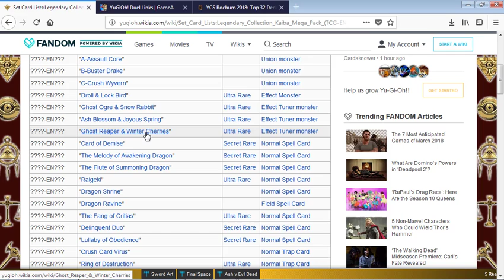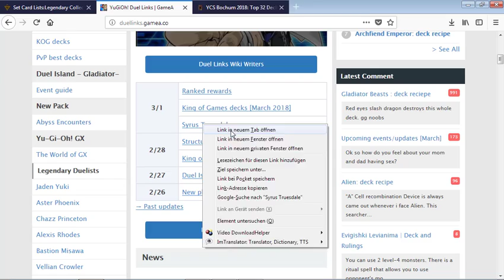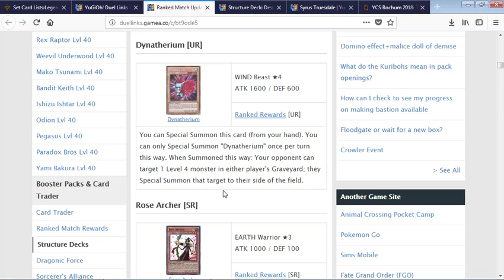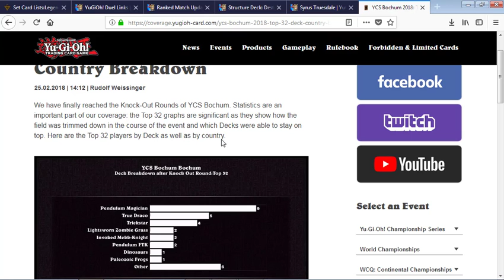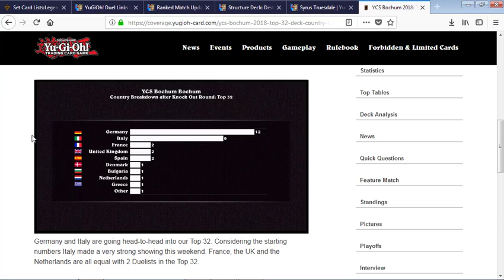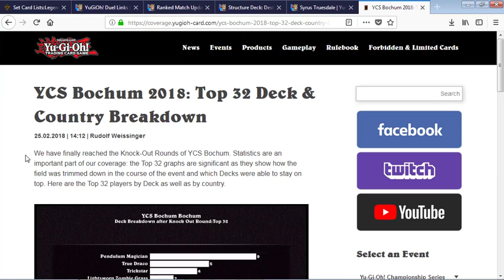Ycs Bochum Top 32/Syrus Truesdale in Duel Links ?! Spoiler Liste Kaiba Box Yugioh News Folge #4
Discord Server Ycs Bochum Top 32/Syrus Truesdale in Duel Links ?! Spoiler Liste Kaiba Box Yugioh News Folge #4